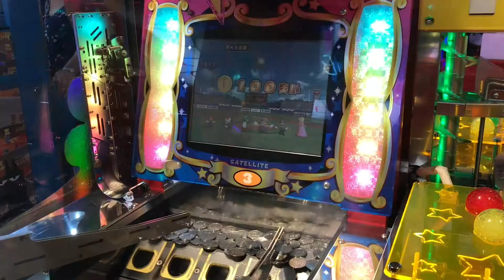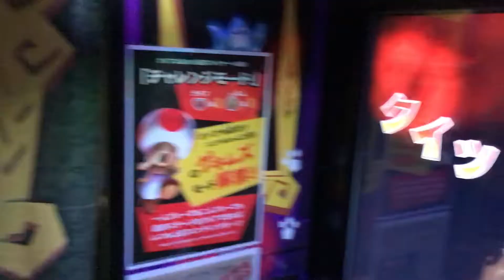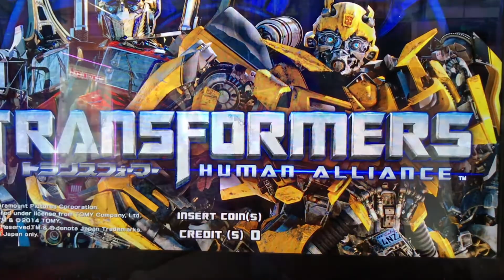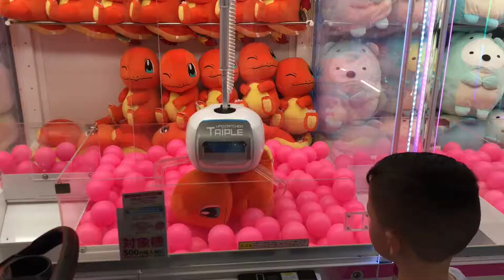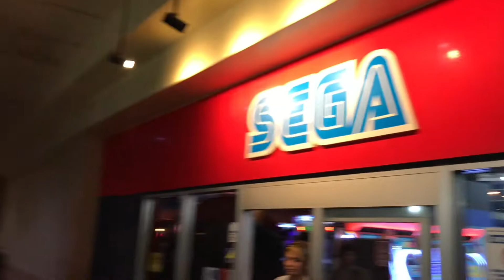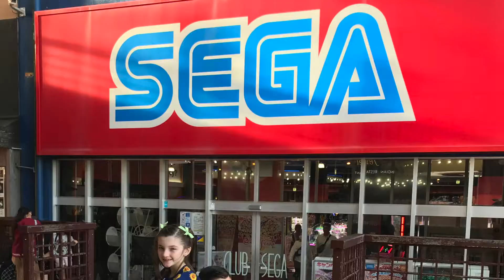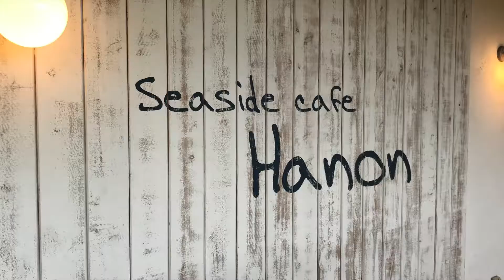SEGA Arcade in American Village! (Okinawa, Japan)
The Van Awesome Family is at the SEGA Arcade in Okinawa, Japan located in American Village! In this video we play games, get cotton candy and more!